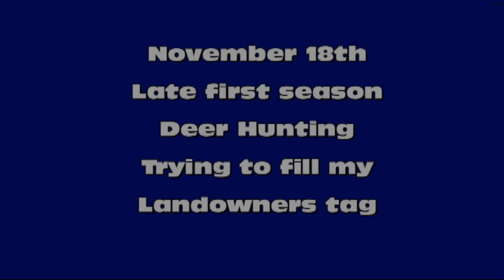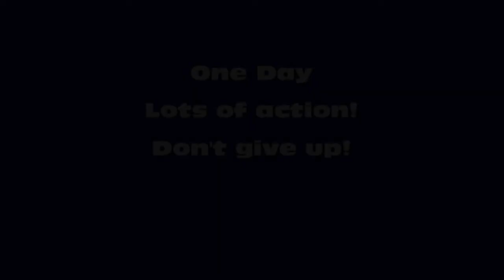Late season Iowa Landowners Tag Deer hunt, with Don Mealey.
It's November 18 2013 Don is trying to fill his Iowa Landowners Tag.. You can tell there are plenty of advantages to hunting all day.. Plenty of Buck action..And some Doe too!